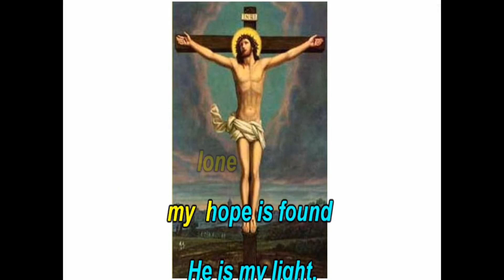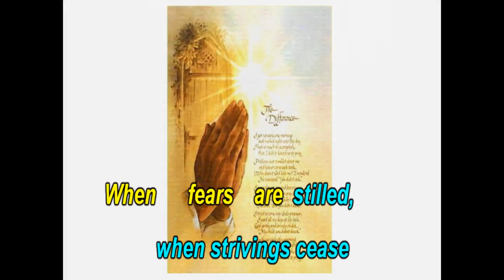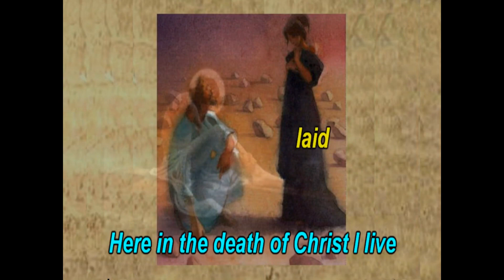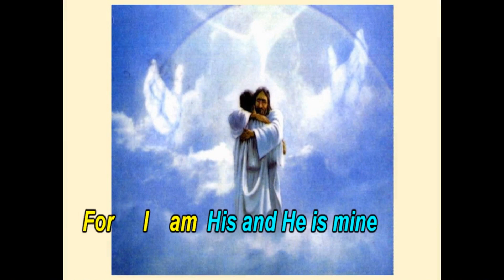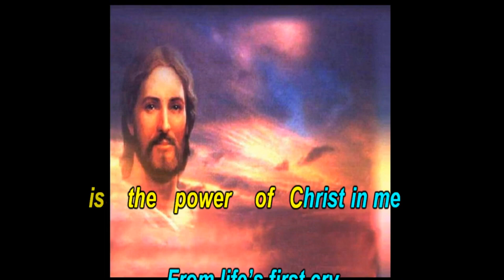In Christ Alone